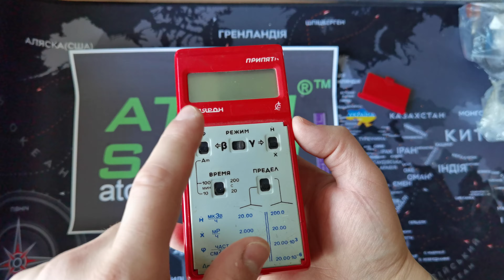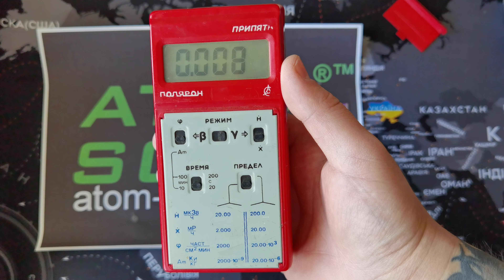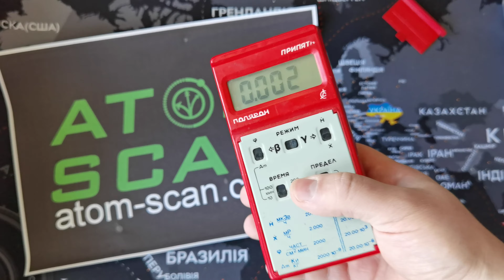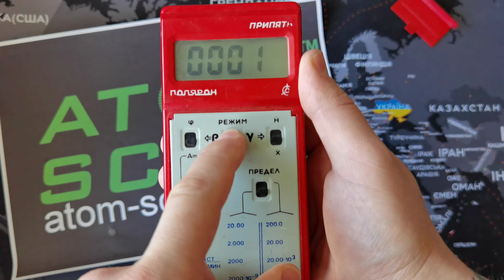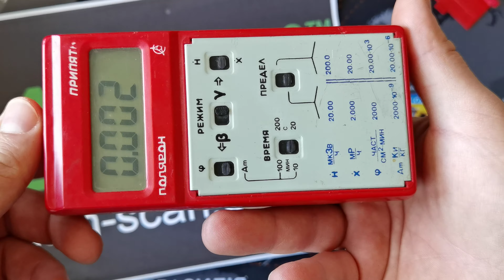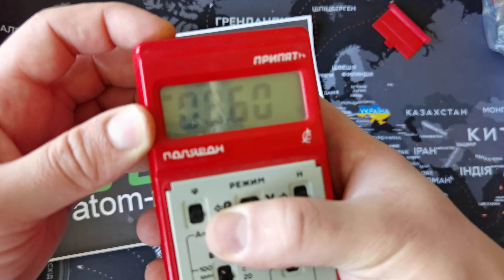☢ ATOM-SCAN.com ПРОДАМ КУПЛЮ дозиметр Припять Радиометр Счетчик Гейгера СБТ-10 СБМ20 CsJ СДН NaJ ФЭУ